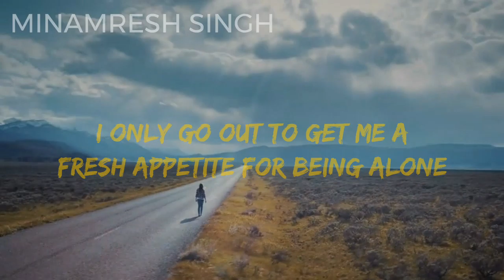NOTHING IS IMPOSSIBLE ‑ MINAMRESH SINGH